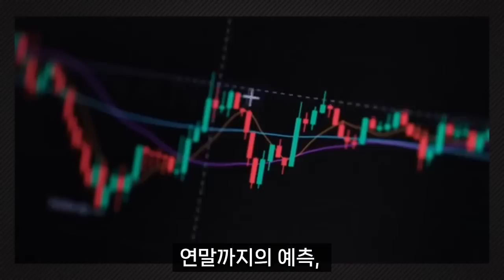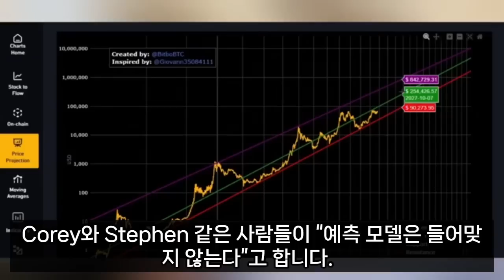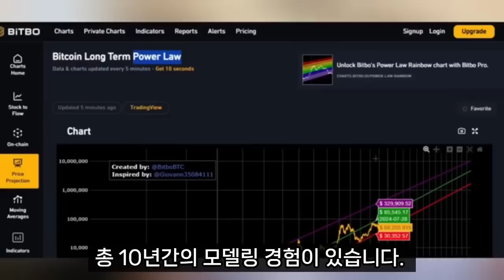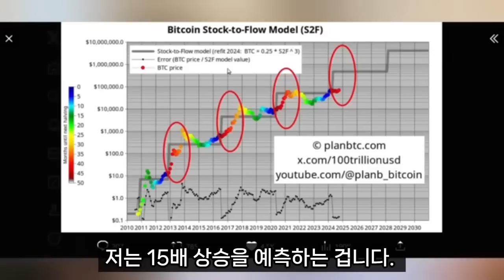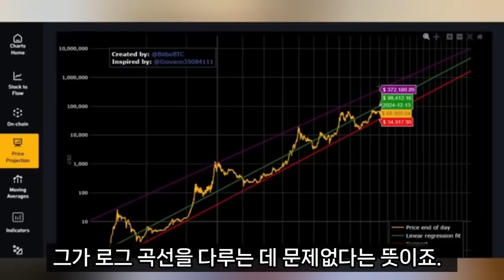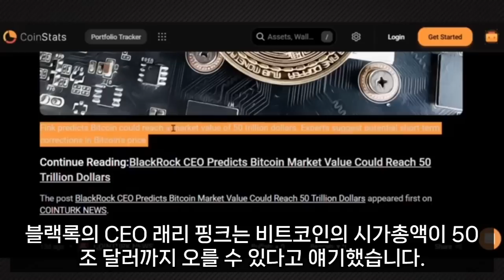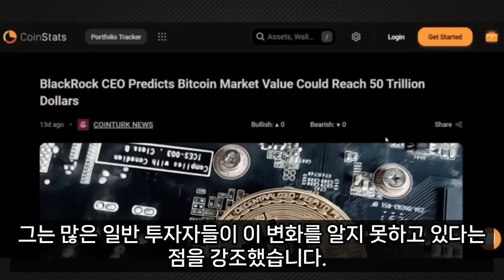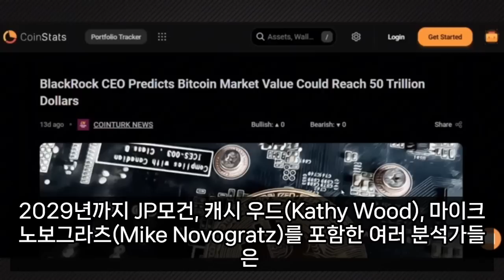비트코인 리플 가격 월가 수학 박사의 예측 리플 이더리움 스텔라 tao sandbox 글로벌인사이트 I 세력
이번 영상에서는 스탠포드 수학 박사이자 월가에서 6년간 양적 모델링 경력을 쌓은 창업자인 프레드 크루거(Fred Krueger)가 파워법칙을 바탕으로 한 예측모델로 비트코인에 대한 장기적 예측을 설명합니다.

크루거의 예측모델에 따르면, 비트코인은 올해 말까지 10만 달러에 도달할 가능성이 높으며, 이후 가격이 1표준편차인 20만 달러, 2표준편차인 40만 달러까지 상승할 수 있는 추세를 보이고 있다고 합니다. 이 예측은 비트코인이 시장  채택 초기 단계에 있으며, 앞으로 바이럴 성장 모델을 따라갈 가능성이 크다는 통계적 근거에 기반합니다.

또한, 크루거는 파워 법칙과 스톡 투 플로우(stock-to-flow) 모델을 통해 비트코인의 가격이 장기적으로 상승할 것으로 전망하며, 특히 블랙록과 같은 거대 기관의 비트코인 매집이 향후 시장에 긍정적인 영향을 미칠 것으로 분석합니다. 부자들이 포트폴리오의 상당 부분을 비트코인에 할당하며 장기 보유 전략을 취하고 있는 현 상황을 통해, 비트코인은 앞으로도 높은 성장 가능성을 지닌 자산으로 자리 잡을 것임을 강조합니다.

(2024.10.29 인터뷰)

ㅡ

★멤버쉽 정기 후원(카톡방 및 라이브, 선공개)

★데일리 혜택 항목
09:00 AM : CMCI마켓 사이클 지표
10:00 AM : 데일리 주요 뉴스 정리(가상자산 위주)
12:00 PM : 매일 시황 리포트
- 거시경제 지표분석, 마켓사이클 일별/월별 분석
- 증시 이슈 분석, 경제 이슈 분석
(가상자산 중심)
- 비트코인/이더리움 현물 ETF 현황
- 행동경제학 인사이트

09:00AM~18:00PM : 트렌드 및 정보 공유
- 4년된 카톡 투자 커뮤니티 초대

격주 투자 인사이트 세빛 글 공유 (2주차, 4주차)